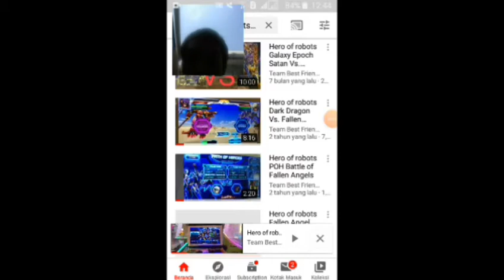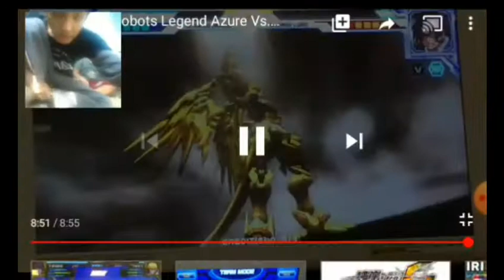REACTION HERO OF ROBOTS VIDEO NOSTALGIA TBF - Part 2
Sorry agak kebalik ya guys